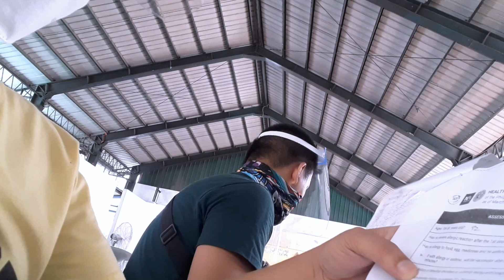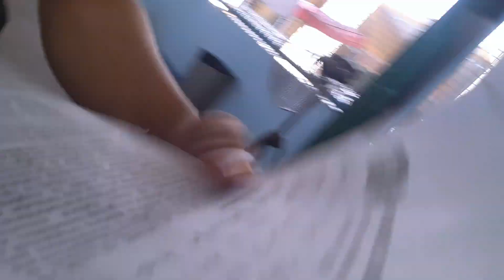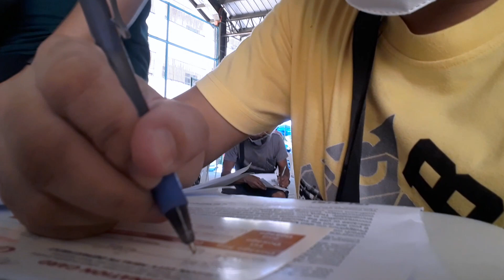Pag Bakunado na Ang Lahat Meron Pa kayang Covid Cases sa Bansa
God Bless

385 Pag Bakunado na Ang Lahat Meron Pa kayang Covid Cases sa Bansa